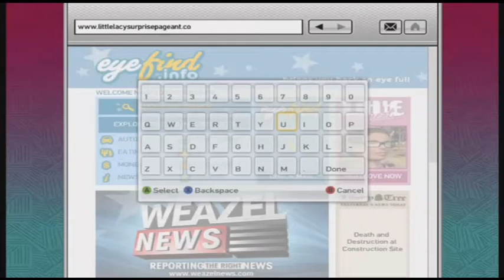W3GAMERS: Grand Theft Auto IV Easter Eggs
We show you most of the Easter Eggs in Grand Theft Auto IV. We hope you will enjoy and we will back with a new video soon.